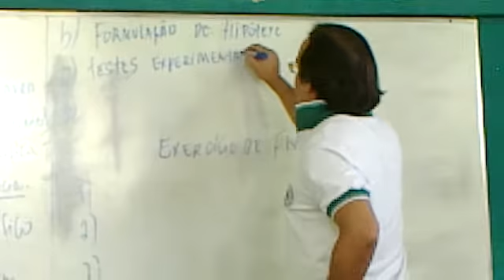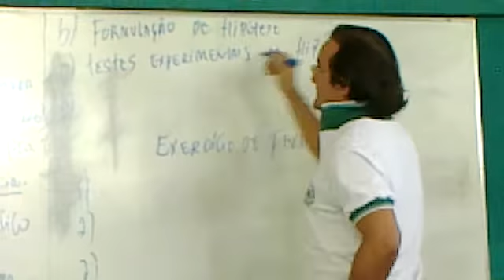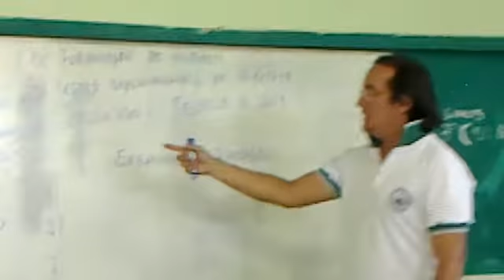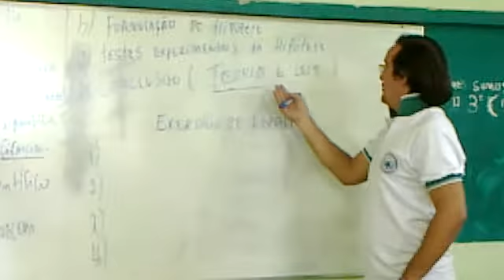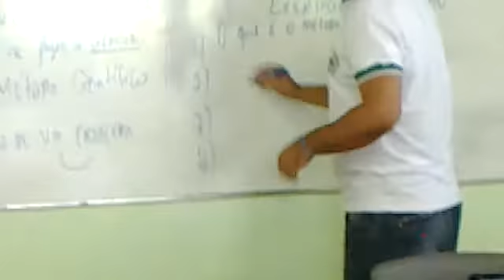Filosofia e Método Científico com Professor Danúsio ALMEIDA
Método Científico é o caminho para que possamos fazer Ciência com suas etapas importantes para o fazer experiência. Aqui, o professor em uma aula para alunos do 3º ano B da Escola Etelvina em Pentecoste Ceará.